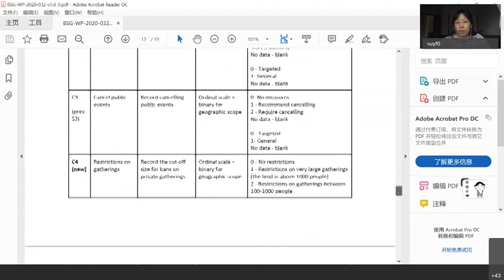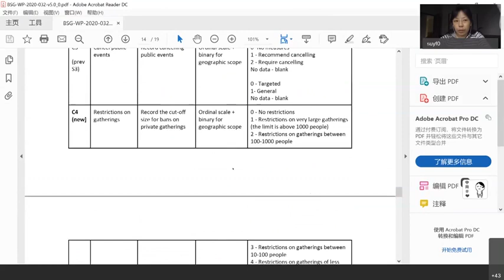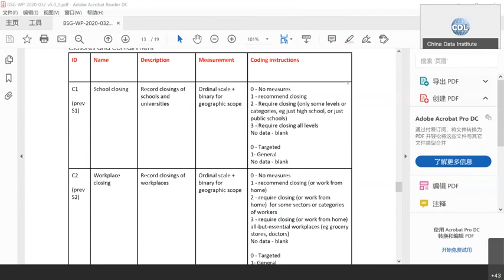(8) Question Part 2